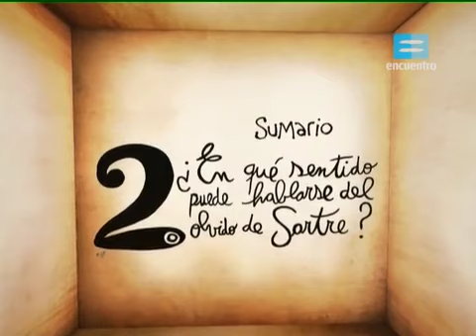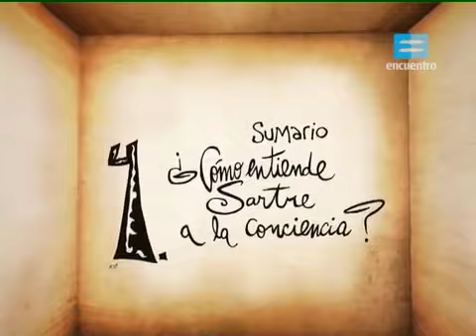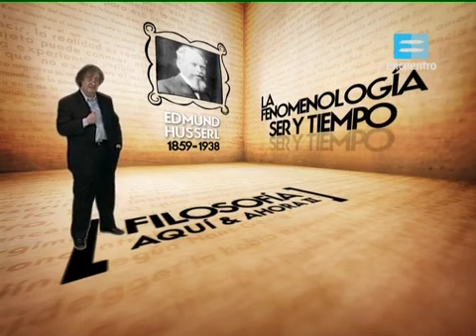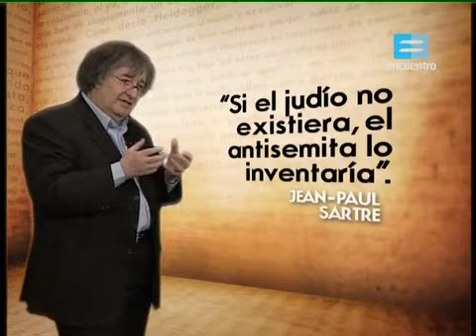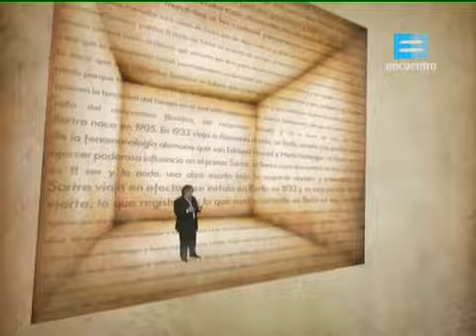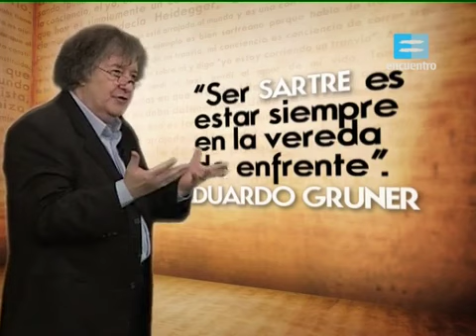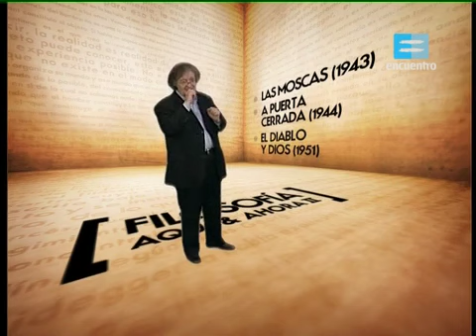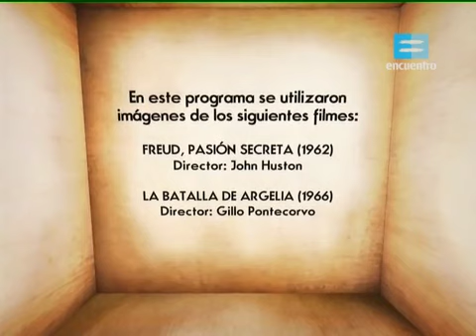Filosofía aquí y ahora - Temporada 2 - Episodio 6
Introducción a Jean Paul Sartre. Heidegger, el filósofo más importante del siglo XX; Sartre, el más grande. El olvido de Sartre. La filosofía como un arma de compromiso. Escritor excepcional. Su formación rigurosa. El ser y la nada, su obra cumbre. El existencialismo y la moda existencialista; clima de época. Su pareja con Simone de Beauvoir. Su recepción en la Argentina: Masotta, la revista Contorno, Sebreli, Viñas. La filosofía de Sartre como la filosofía de la libertad del sujeto. La trascendencia del ego, de 1938: la intencionalidad de la conciencia y su compromiso puro con el afuera. El yo como momento derivado.